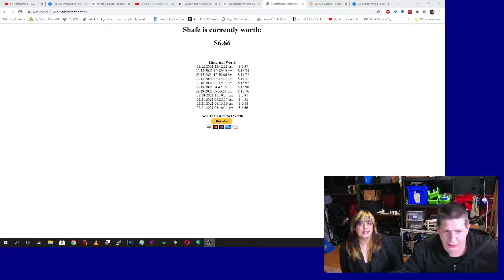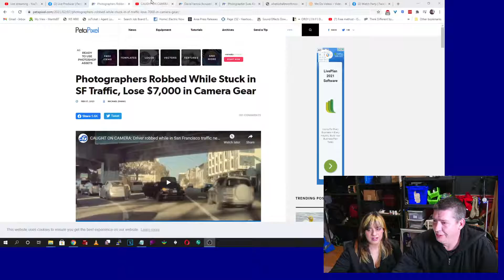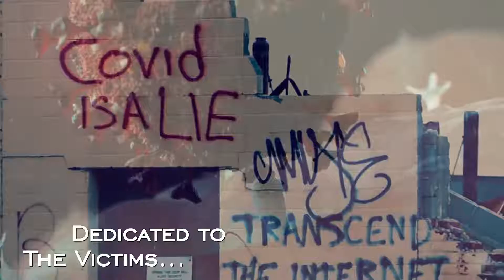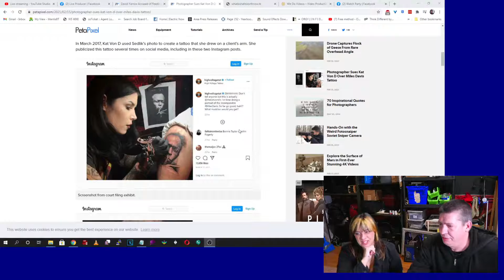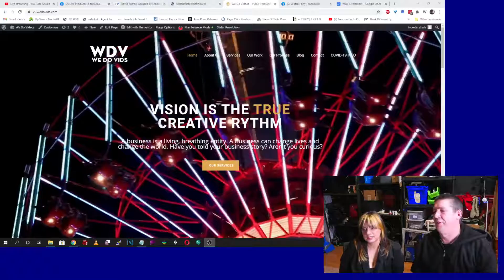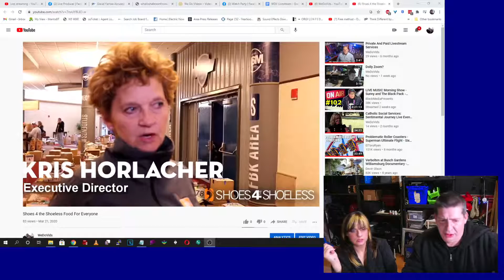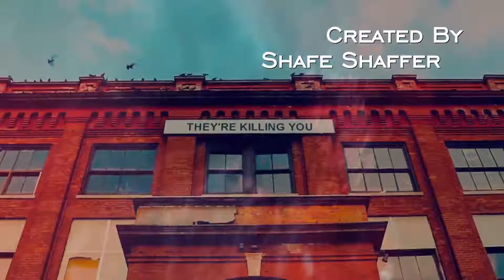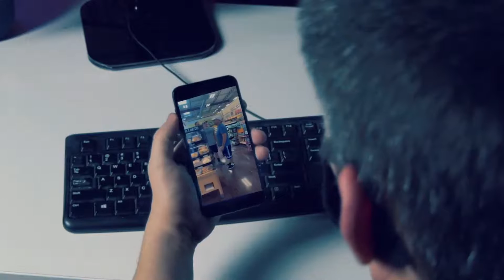02-21-2020 Livestream Copy of Live: Life with Covid, Crazy Times and More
Live: Life with Covid, Crazy Times and More